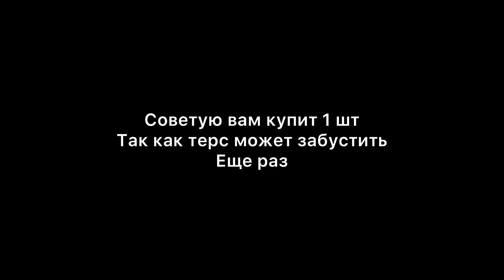ТЕРС ЗАБУСТИЛ БРЕЛОК МЕЛЬНИЦА ДО 6К ГОЛДЫ